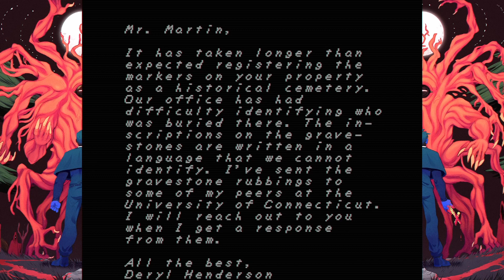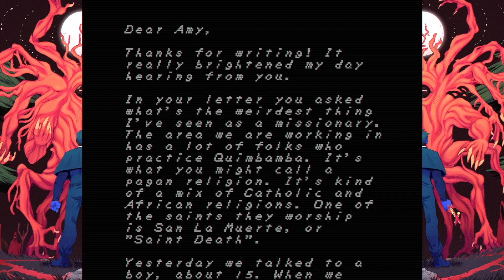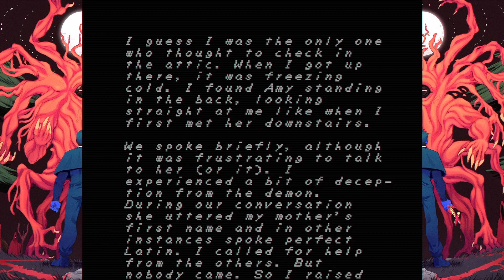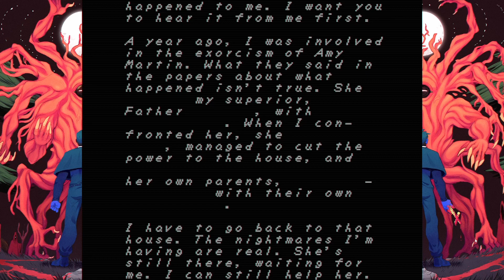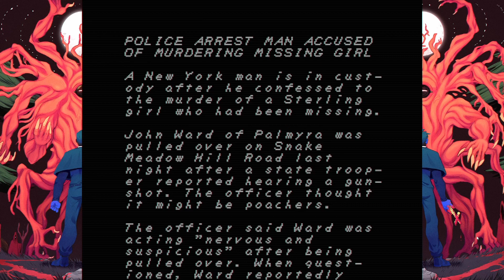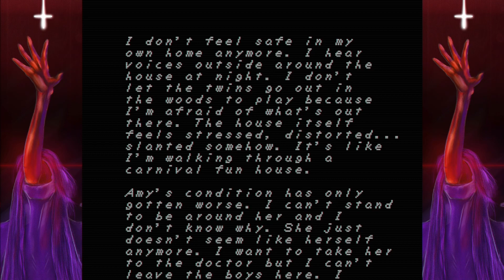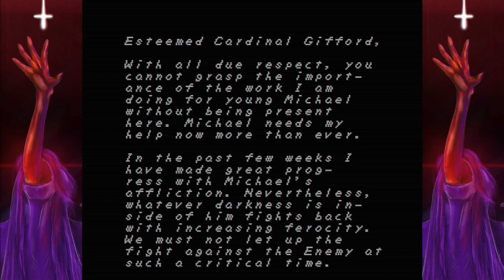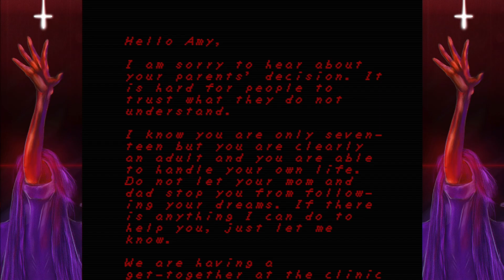Scariest Atari Game If It Came Out At The Time- Faith [Chapter 1 All Endings]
Here we play as a priest returning to the site of an exorcism gone awry. This game is a beautiful 8 bit horror game inspired by Atari era graphics.

Endings:
1.  21:31 "Murderer"
2.  26:24 "When Faith Endures"
3.  29:30 "Father And Son"
4.  31:27 "The Hunter"
5.  34:02 "The Offering"

Made by Airdorf Games, you can download the game on steam